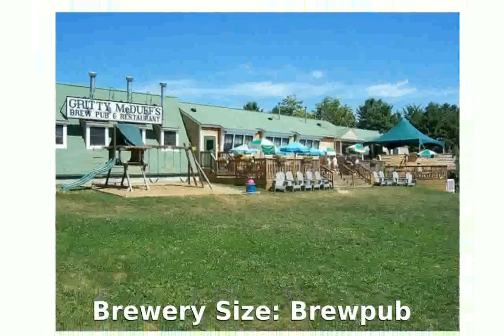vecaranda - Gritty McDuffs - Freeport Freeport, Maine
Brewery Size: Brewpub
Beer Styles: English, Irish & Scottish Ales, Stouts & Porters
Brewery Size: Brewpub
Beer Styles: English, Irish & Scottish AlesStouts & Porters
Hours: MON-SUN 11AM-1AM
Brewery Features: Family Friendly EnvironmentFull BarMembership OptionsRestaurant
Special Events: Business MeetingsPrivate Parties

gritty goddess mud run
gritty kitty
gritty boi
gritty savage